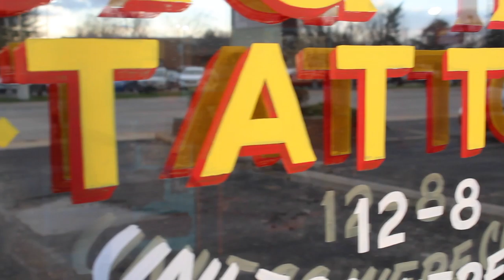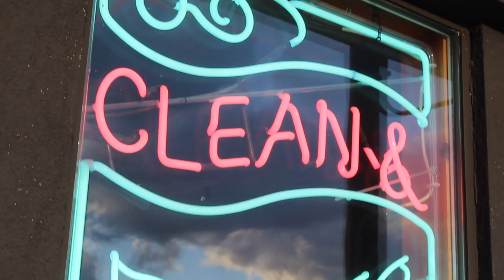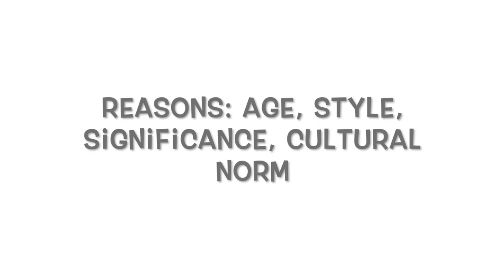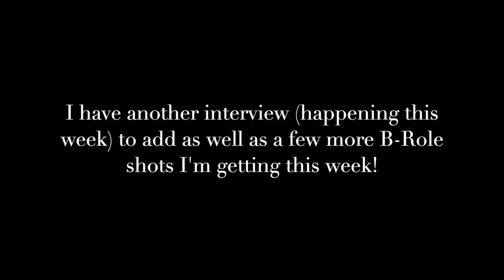ISS Esch Film Draft 1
This video is about ISS Esch Film Draft 1